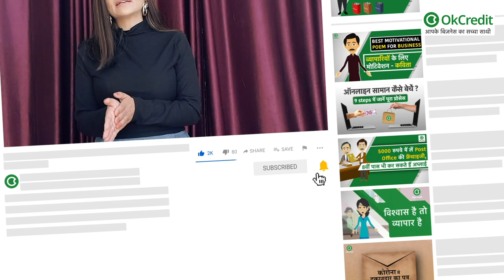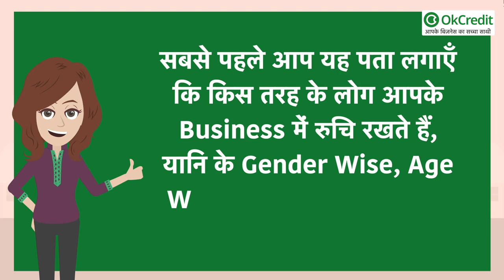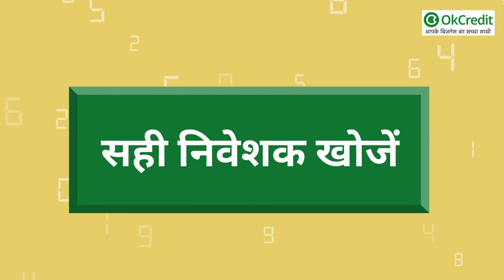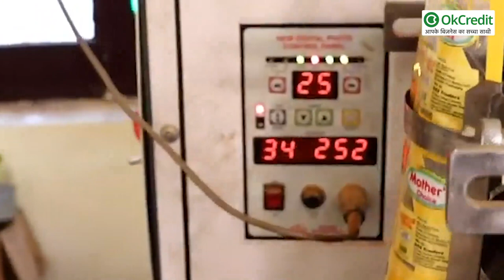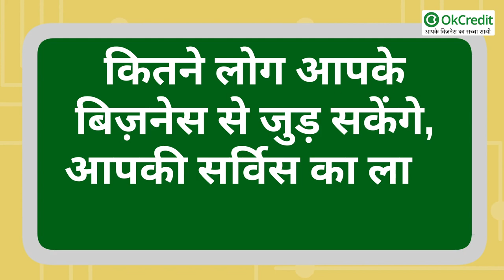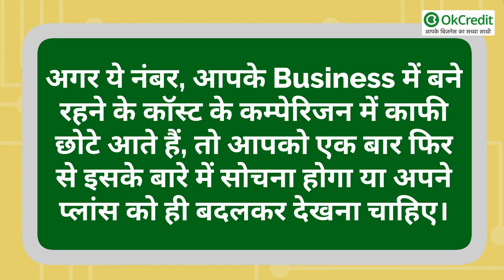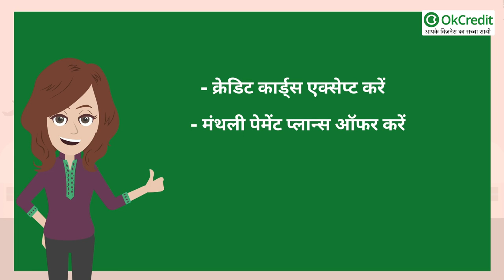TOP 8 Business Established Rules | ऐसे शुरू करें अपना खुद का बिज़नेस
आप अपना खुद का बिज़नेस शुरू करना चाहते हैं, और यह जानना चाहते हैं कि कैसे एक बिज़नेस को एस्टेबलिश किया जाए, तो आज हम आपको बताएँगे की कैसे आप अपना खुद का बिज़नेस श्रू कर सकते हैं और दूसरों के लिए रोज़गार के अवसर पैदा कर सकते हैं, चलिए बिना समय गवाए जानते हैं अपना खुद का बिज़नेस शुरू करने के लिए टॉप 8 बिज़नेस Secrets  :

1- बिज़नेस प्लान बनाएँ
2- सही निवेशक खोजें
3-एक व्यावसायिक नाम चुनें
4-बिज़नेस का स्थान चुनें
5-अपने बिज़नेस को रजिस्टर्ड करें
6-आइडिया यूनिक हो, एक आइडिया पर काम करें, सुनिश्चित करें कि
ये पॉसिबल है या नहीं
7- बजट तय करें व लागत तय करें
8-अपने पोटेन्शियल (संभावित) मार्केट के बारे में निर्धारित करें

बिज़नेस शुरू करने के लिए सलाह :

- आप जिस चीज़ का बिज़नेस कर रहे हैं वो प्रोडक्ट/सर्विस को न सिर्फ अपनी कम्यूनिटी में, बल्कि सभी पब्लिक एरिया में अपीलिंग होने की पुष्टि करें, और अगर आप इसे अपीलिंग नहीं बना सकते तो सेंसिबल हो जाएँ।
- अपने प्रोडक्ट/सर्विस के न सिर्फ आपकी कम्यूनिटी में, बल्कि सभी पब्लिक एरिया में अपीलिंग होने की पुष्टि कर लें, और अगर आप इसे अपीलिंग नहीं बना सकते हैं? तो सेंसिबल हो जाएँ।

- बिज़नेस कोई भी हो, आहिस्ता आहिस्ता ही जमता है, ऐसा नहीं है कि आपको बिज़नेस शुरू करते ही लाभ मिलने लगे। बिजनेस को सही स्पीड में लाने में आपको वक़्त लग सकता है। ज़्यादातर बिजनेस में एकदम शुरुआत से ही प्रॉफ़िट नहीं मिलने लग जाता है और न ही आपको ऐसा होने की उम्मीद लगाना चाहिए। अपना बिज़नेस बड़ा करने व खुद को बॉस बनाने के लिए आपको सैक्रिफाइस करने होंगे।

- जब आप आपके बिजनेस के लिए वर्कर्स को हायर कर रहे हों, तब वर्कर्स का काफी गहराई से रिव्यू करने और इंटरव्यू लेने की पुष्टि जरूर कर लें। आपके पास में उनकी असली इन्फॉर्मेशन, पासपोर्ट्स, आईडी, पिछले काम, लाइसेन्स और ऐसी ही और भी दूसरी चीजों की इन्फॉर्मेशन रख लें, जिनके ऊपर वो सच में डिपेंडेंट हैं।

- पेमेंट को आसान और लोगों के द्वारा अफोर्ड करने लायक बनाएँ।

- जब आप एक नाम, स्लोगन, सर्विसेज बगैरह के बारे में फैसला ले रहे हों, तब दूसरों लोगों से इनके बारे में उनकी राय मांगकर देखें, कि उन्हें कैसा लग रहा, उनकी सलाह को भी सम्मान दें।